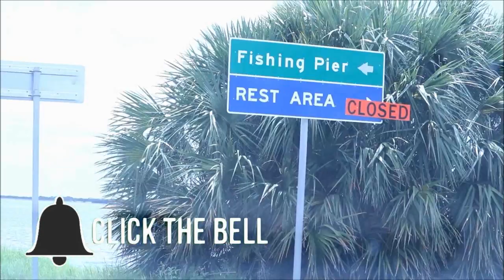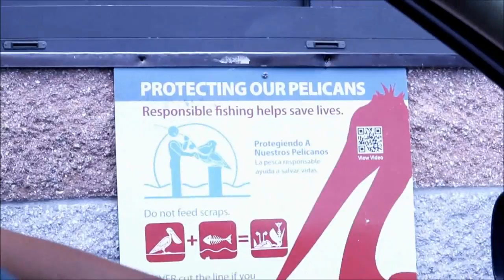PESCA EN EL SKY WAY\\Allan Abad